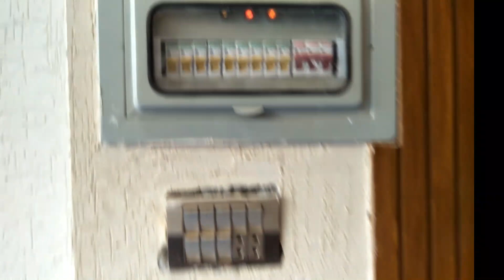7 Marla House For Sale in Bahria Town Rawalpindi Islamabad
7 Marla House For Sale in Bahria Town Rawalpindi Islamabad.
Location : Bahria Town Phase 8 Rawalpindi Islamabad.
Name : Ammar Arshad Awan.